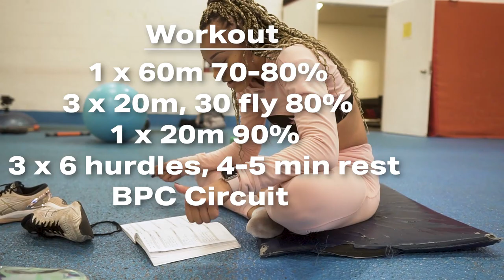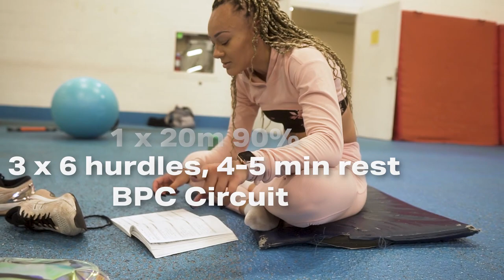Track & Field Chronicles | Mikeisha Bobb Day 2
Mikeisha has had an iconic career with the York Lions. It was great being able to capture a few moments of her last season competing in the OUA and USPORTS conferences before moving on to the next chapter. This episode of Track and Field Chronicles gives us some insight into what Mikeisha's training has looked like since graduating from the York Lions program and transitioning into a pro-style training model.